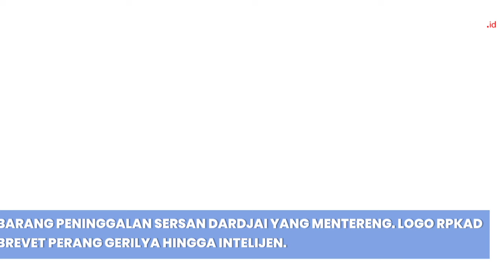BREVET MENTERENG LOGO RPKAD DI JAKET SERSAN DARDJAI WAFAT DENGAN PRINSIP INTELIJEN MATI TAK DICARI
Dikenali setelah mati. Itulah sepenggal kisah Sersan Dardjai, veteran pejuang yang pernah jadi anggota Resimen Para Komando Angkatan Darat (RPKAD), atau saat ini bernama Kopassus.

Sersan Dardjai, hingga akhir hayatnya, tinggal di rumah kontrakan di Cileunyi, Kabupaten Bandung.

Sosoknya terungkap saat anaknya, menyerahkan senjata legendaris yang disimpan bapaknya selama puluhan tahun di lemari.

Senjata itu didapat dari komandannya atas hadiah merampas dari DI/TII. Penyerahan senjata itu dilakukan di rumah Sersan Dardjai ke Danrem Tarumanagara.

Saat itu, beberapa peninggalannya terungkap. Selain senjata dan puluhan amunisi, ditunjukan pula seragam terakhir sang sersan.

Satu seragam dengan banyak brevet penghargaan seperti penghargaan perang gerilya hingga intelejen. Di seragamnya itu pula, terselip brevet dengan tulisan Charly, yang diyakini sebagai penghargaan internasional di bidang intelejen.

Lalu ada mantel dengan banyak lencana penghargaan. Salah satunya, terselip logo RPKAD di mantel tersebut.

RPKAD merupakan nama pertama dari Kopassus, pasukan elit TNI AD yang dibentuk pada 16 April 1952.